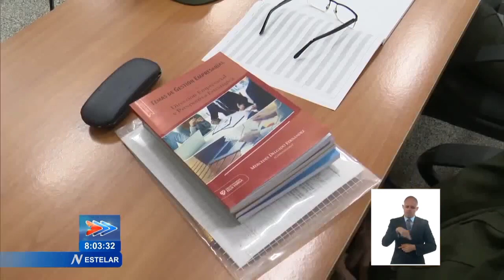Superación para Cuadros del Estado y el Gobierno en Cuba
Este lunes comenzó en La Habana la segunda edición del Diplomado en Administración Pública y Empresarial y la Octava de la Especialidad en Dirección y Gestión Empresarial en la Escuela Escuela Superior de Cuadros del Estado y del Gobierno. En la inauguración, el Primer ministro de Cuba, Manuel Marrero Cruz, convocó a trabajar de forma colectiva para enfrentar los complejos escenarios que vive el país.